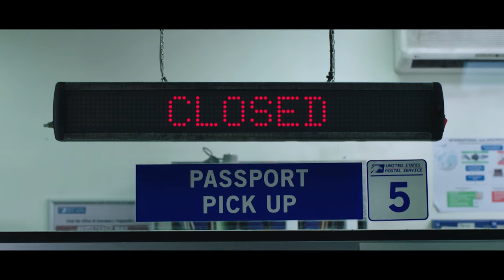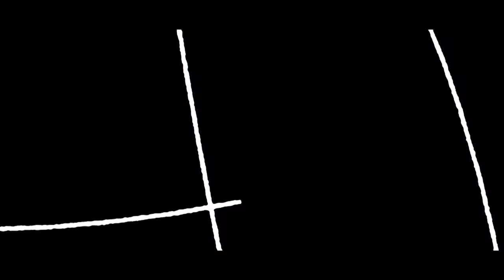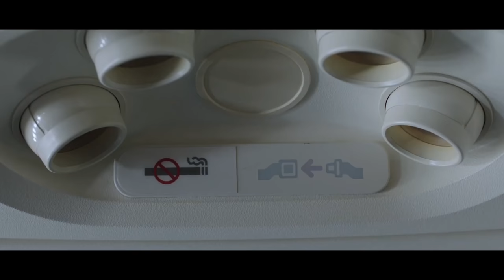SPIDER-MAN: FAR FROM HOME Trailer (4K ULTRA HD) 2019 - Marvel Superhero Movie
SPIDER-MAN: FAR FROM HOME Trailer (4K ULTRA HD) 2019 - Marvel Superhero Movie | Peter Parker and his friends go on summer vacation to Europe, where Peter finds himself trying to save his friends against a villain known as Mysterio.

►Turn on Fullscreen ► Select 4K Resolution ► ENJOY THE VIDEO!

The Must See Movie Trailers ONLY IN 4K ULTRA HD QUALITY (3840x2160p)